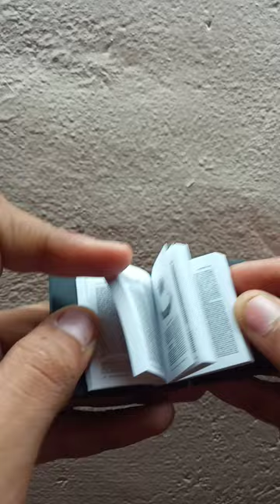world smallest holy bible